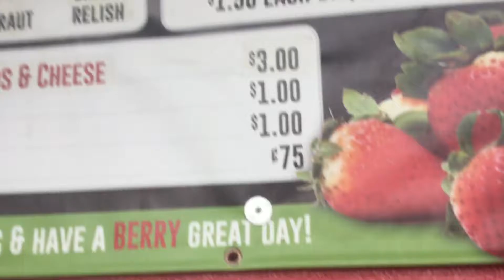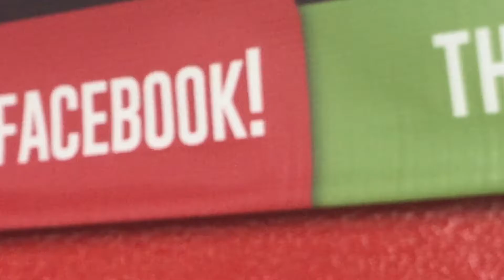Ordering a ice cream